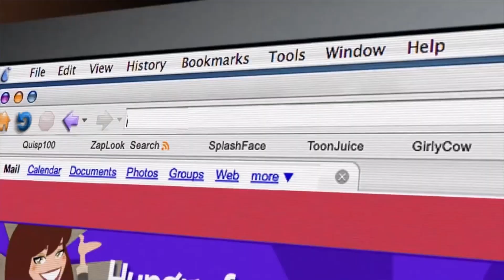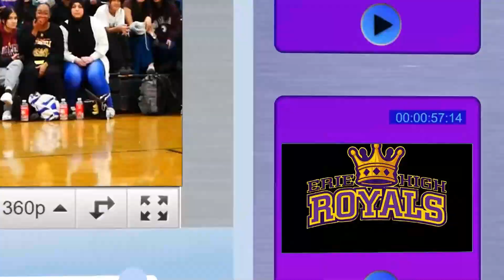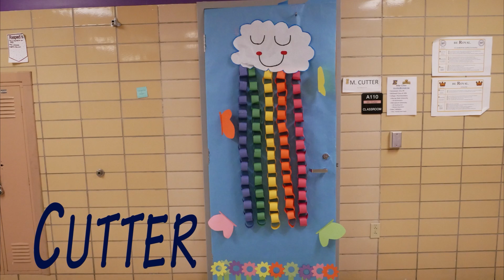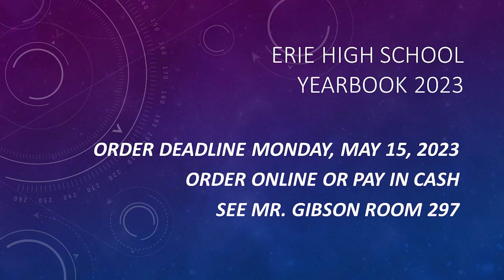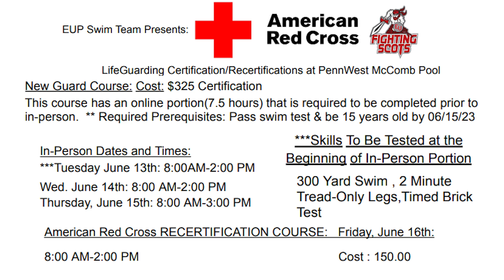EHS Morning Announcements Monday 5 1 23